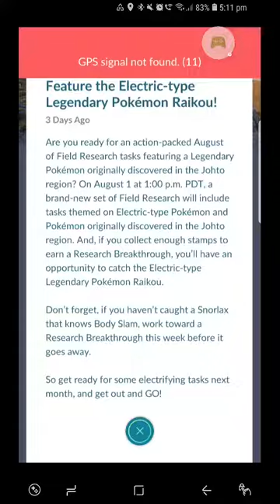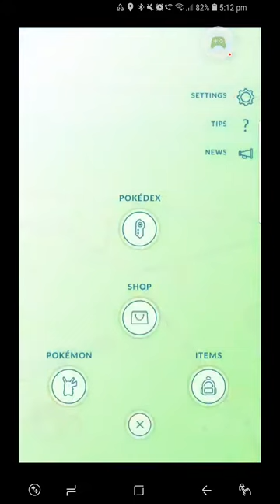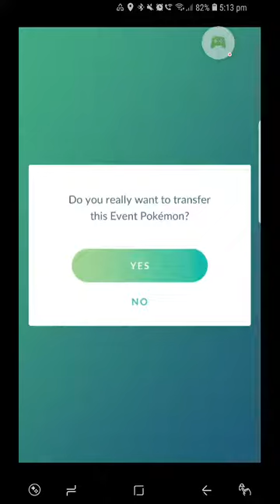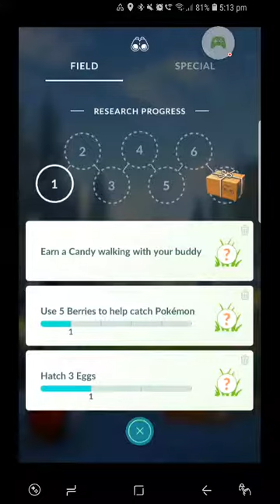Pokemon Go gameplay (2)